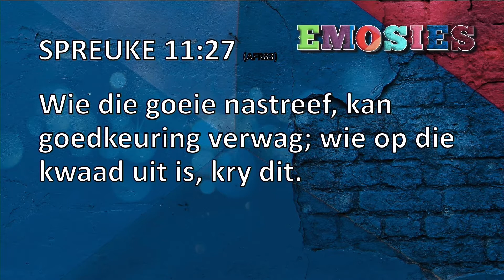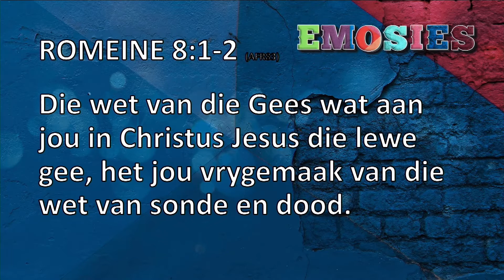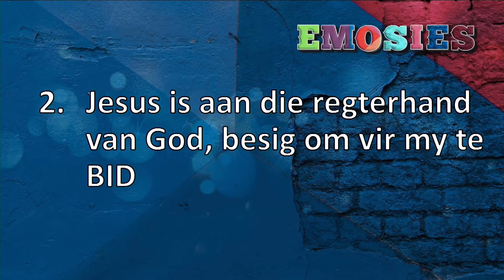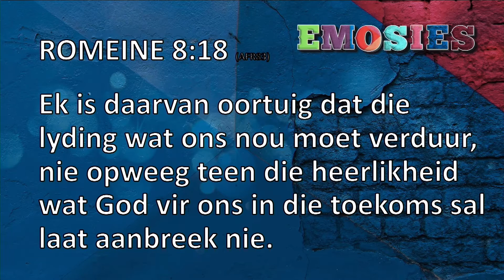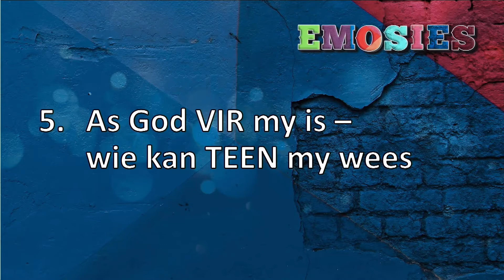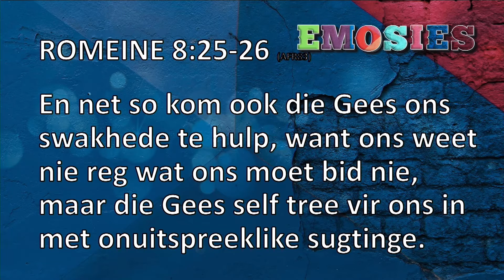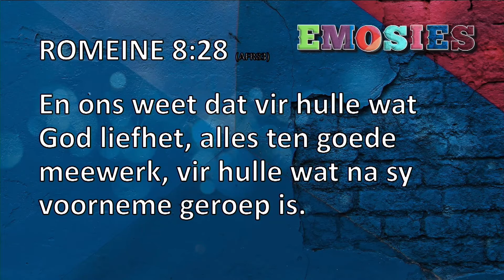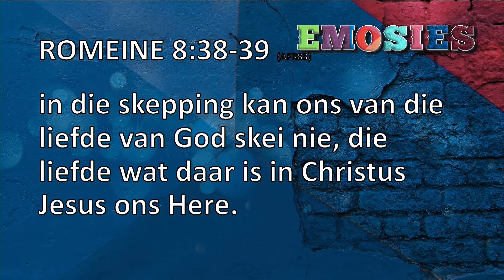EMOSIES: Deel1 - My beker loop oor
Emosies is belangrik vir ons om geestelik te groei.